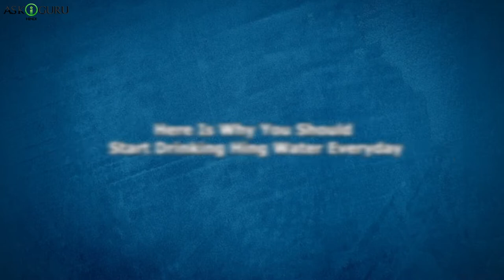रोजाना हींग का पानी पीने के फायदे | WHY YOU SHOULD DRINK ASAFOETIDA WATER DAILY | DRINK HING WATER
आपको रोजाना हींग का पानी क्यों पीना चाहिए | WHY YOU SHOULD DRINK ASAFOETIDA WATER DAILY | DRINK HING WATER - ASKIGURU

हींग के बिना भारतीय खाना अधूरा है,। हींग के कई औषधीय गुण हैं । यह ज्यादातर भारतीय घरों में पाया जाता है। हींग न केवल हमारे भोजन में स्वाद लाता है, बल्कि यह हमारे शरीर को कई तरह की बीमारियों से भी बचाता है । तो इस विडियो मैं हमने बताया है आपको रोजाना हींग का पानी क्यों पीना चाहिए।

आपको रोजाना हींग का पानी क्यों पीना चाहिए,Benefits of drinking hing water daily,हींग के पानी को रोज़ पीने से होते है ये फायदे,asafoetida benefits,health benefits of asafoetida,home remedies,hing ke labh,benefits of hing,heeng,asafoetida,hing ke fayde,health tips,benefits hing powder,रोजाना हींग का पानी पीने के फायदे,hing ke pani ke fayda,benefits of eating hing goli,benefits of asafetida,askiguru